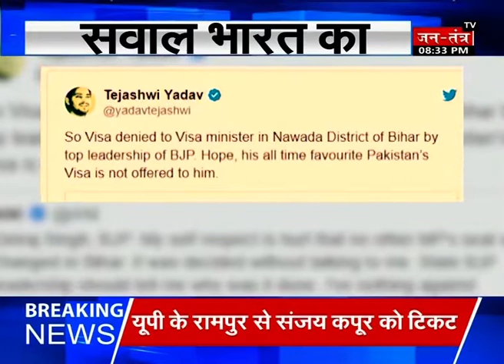SawalBharatKa: अब की बार ग़रीबी पर घमासान ? देखिए Sheetal Rajput के साथ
कांग्रेस अध्यक्ष राहुल गांधी ने चुनाव से पहले न्यूनतम आय का वादा क्या किया ..देश में इस पर अधिकतम सियासत शुरु हो गई...कांग्रेस जहां इस योजना को मास्टर स्ट्रोक कहते नहीं थक रही तो वहीं बीजेपी इसे कांग्रेस का चुनावी नाटक करार दे रही है ।